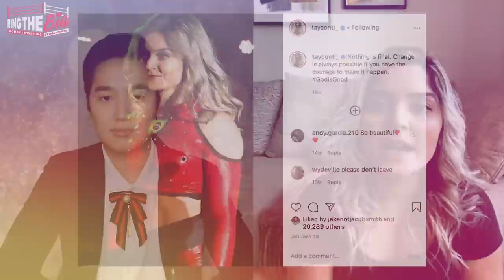Taynara Conti on WWE Release, Her Last Name, "Released" Gimmick, and Representing Brazil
Latinas Do It Better, Papi! Taynara Conti, with her extensive Judo background and charisma, was one of the most exciting talents in NXT. From joining Mae Young Classic 2017 without knowing much about pro-wrestling to pitching a "Released" gimmick to play off of the rumor of her walking out of WWE Performance Center, Taynara has showed tremendous growth as a Superstar. Recapping her time in WWE Performance Center and NXT, Conti discusses how she was discovered by WWE, ways that judo helped her grow as a wrestler, different characters she pitched, and frustration with WWE which eventually led to her departure from WWE.

More importantly, Taynara discuss her excitement for future and things she wants to achieve outside of WWE. We also talk about her proudly representing Brazil and Latinx community.

Huge thanks to Taynara for talking with us about her experience at WWE. We are all very excited to see what future holds for Tay Conti!

CHAPTER TIME
0:43 Background in Judo
1:30 How WWE Discovered Her
4:02 Tryout and Signing with WWE
4:30 Mae Young Classic 2017
5:13 Transitioning Judo Background into Pro Wrestling
6:13 Having Difficulties with Promo
7:16 WWE's English Class
7:30 Working with Wrestlers from Indie Scene
8:14 Her Last Name "Conti" and Americans Making Fun of it
9:32 Storyline with Undisputed Era
10:56 WrestleMania 34 Battle Royal
14:35 Mae Young Classic 2018
15:49 Comparison with Alexa Bliss
16:44 "Latinas Do It Better, Papi"
19:02 Walking out of WWE NXT?
24:25 "Released" Gimmick
27:35 Other Women in NXT with Big Potential
28:16 Being Released by WWE
30:20 What's Next for Tay Conti
32:20 Dream Match Outside of WWE
33:40 Representing Brazil and Latinx Community